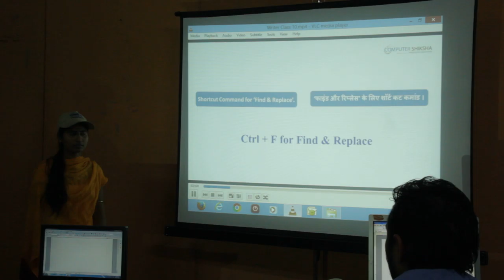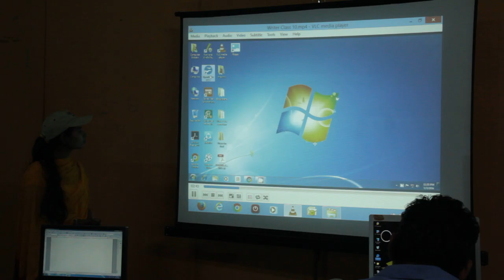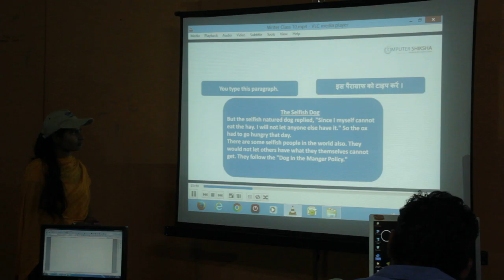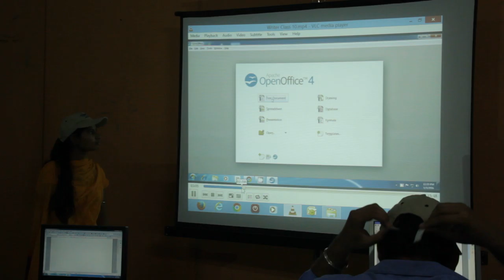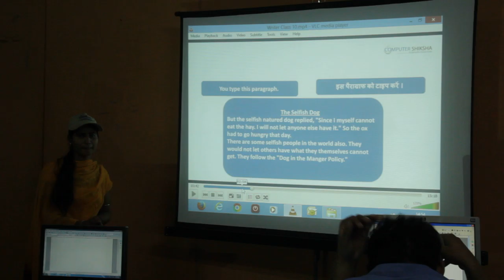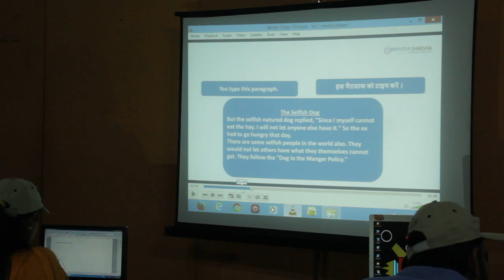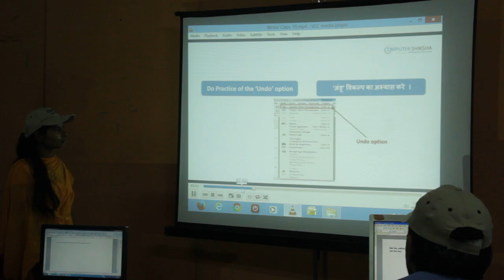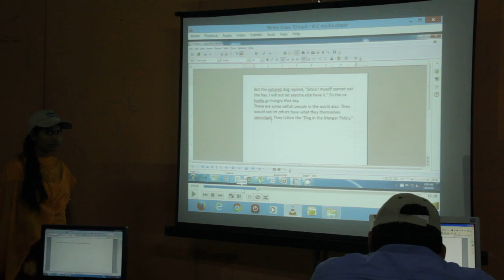First Trainers Training Day 5 Session 2 Part 11